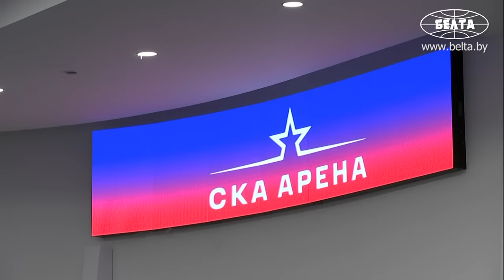"Такие злые ребята! Готовьтесь!" // Лукашенко и Путин на "СКА Арене". Питер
Президенты Беларуси и России Александр Лукашенко и Владимир Путин 28 января вместе посетили в Санкт-Петербурге крупнейший хоккейный стадион в мире – недавно возведённую "СКА Арену".